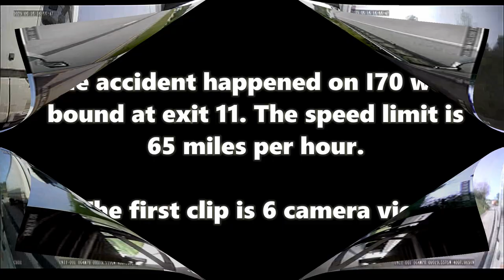Accident Video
This is a classic car driver on a hand held cell phone not paying attention that needed to get off at this exit and thought he had the truck cleared which he stated in his own words. He forgot that when changing lanes in front of another vehicle he must yield right of way which he did not. Still not paying attention he then struck the truck while still on his hand held cell phone. Camera shot was clear of this driver on a hand held cell phone and also clear car driver not wearing a seat belt.